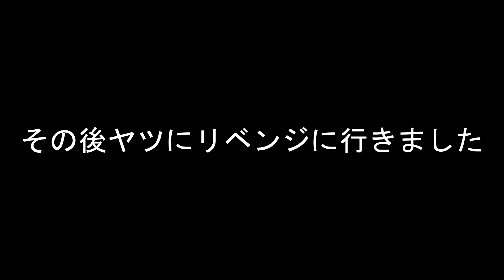DivineRPG まったり実況 part.4 マイクラ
MOD「DivineRPG」をプレイ